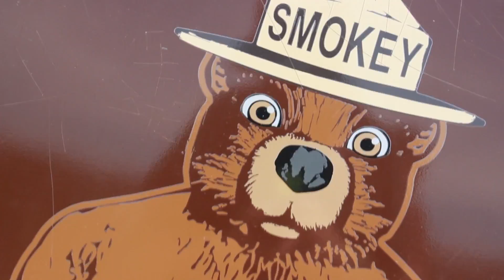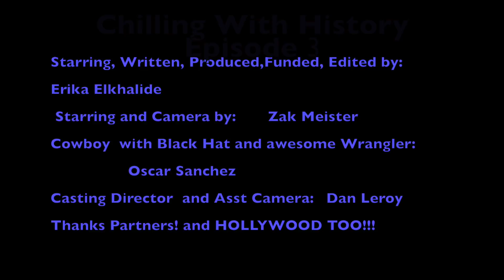Chilling With History #3